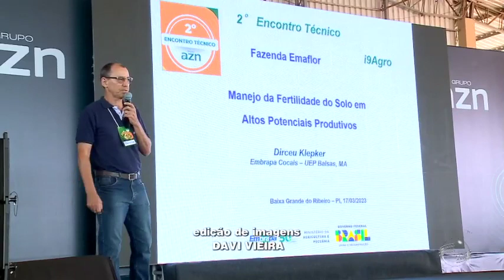Encontro aponta desempenho dos cerrados